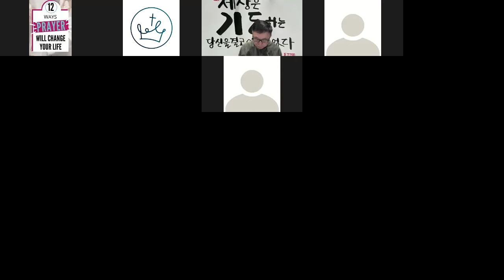02/07/2022 Early Morning Prayer